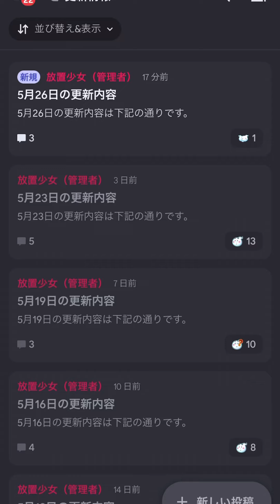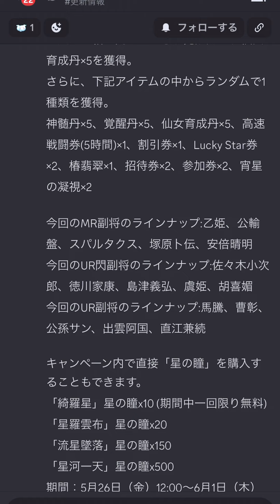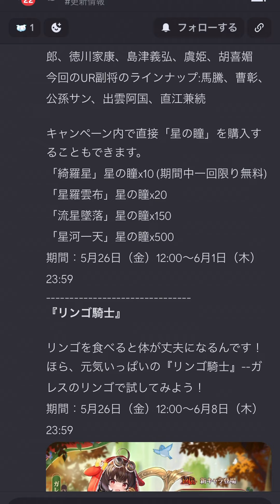【放置少女】ガレス来ます 5月26日 更新情報まとめ解説 ブラウザ版 ガレス